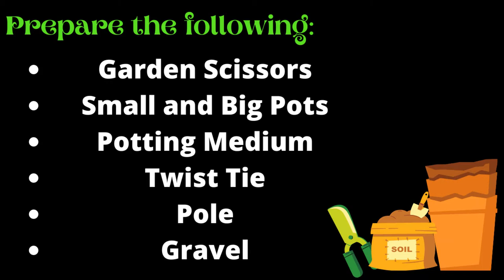Propagate Pothos in Soil Care and Growing Tips || How to Propagate?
Welcome to Wowa's Backyard!

Tara samahan niyo akong magtanim ng Pothos. In this video I will share some care and growing tips.
Alamin ang tamang pagaalaga ng pothos.